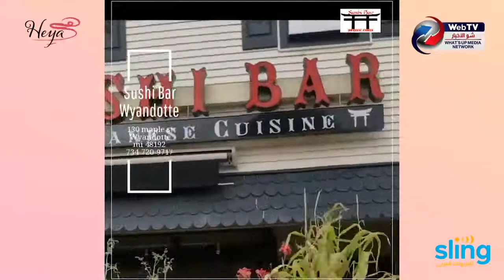Hanan Skaf with Charlene Elder - First Arab American Muslim to be Elected to High Court in US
It is always a pleasure to have a guest that understands the importance of assisting victims of domestic violence. Charlene Elder is the First Arab American Muslim Woman to be elected to a high court in the United States.

She has been a Judge for the Wayne county Third circuit court for fifteen years.. Her achievements throughout her career have also earned a position as a member of the Michigan judges Association. A woman that inspires and a commanding presence that believes in justice.

In addition to that, she was involved in the initiative to create the domestic violence prevention court to handle domestic abuse cases. She is a board member of the Arab Community Center for Economic and Social Services as well as a Michigan chapter of the American/Arab Anti Discrimination Committee.